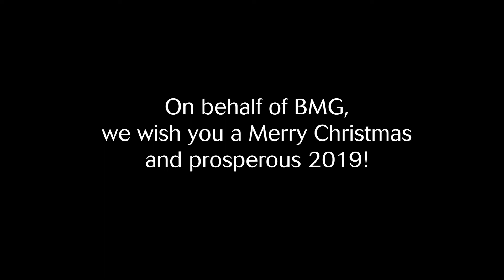BMG's Superhero Year End Function 2018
BMG employees ended the year off with a Superhero themed Year End Function which took place at our BMG World Head Office in Johannesburg in December 2018. Well done to all staff on a successful 2018! BMG - Part of Every Process.